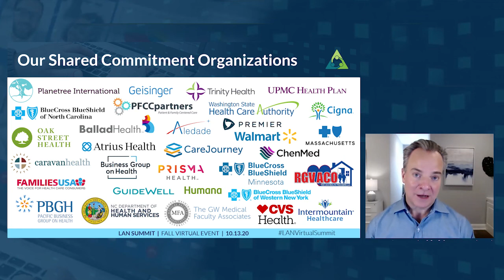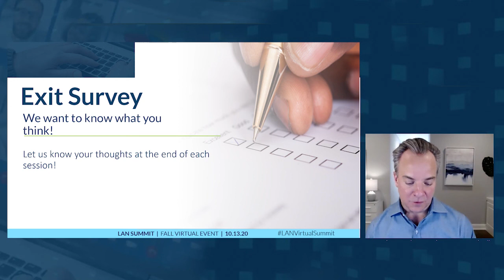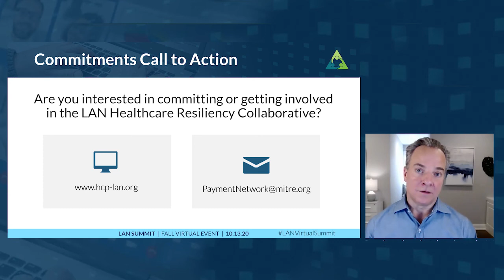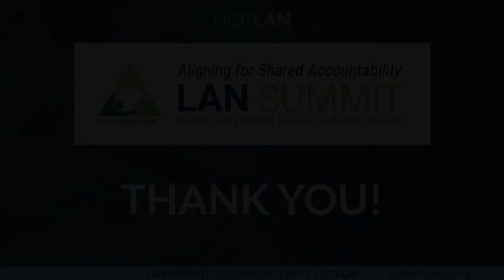Fireside Chat: Moving Towards a Better Health Care System and Closing | 2020 LAN Summit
The Fireside Chat, a multi-stakeholder panel, facilitated by LAN leadership, will focus on how the LAN will continue to drive the health care system to value-based care, especially in response to the public health emergency (PHE). Industry representatives with different perspectives will discuss what the post PHE future might look like and where to go from here. This panel will also discuss why the call to action to move to population-based payment models is so critical, and what alignment may look like moving forward.

The Summit’s closing remarks will recap the day’s key messages, initiate a call to action to accelerate the move toward value-based care, and highlight the LAN’s next steps.